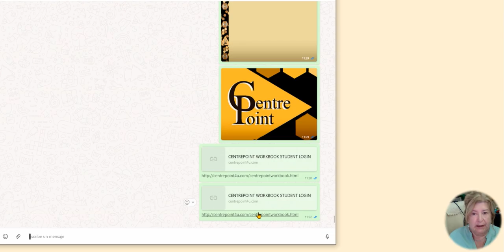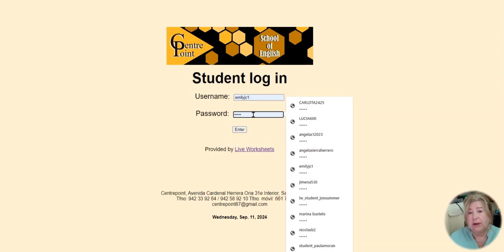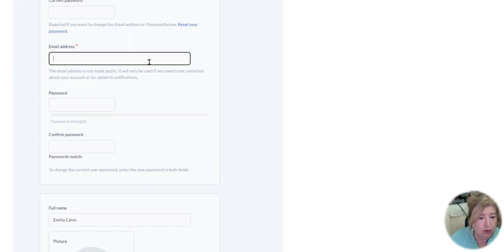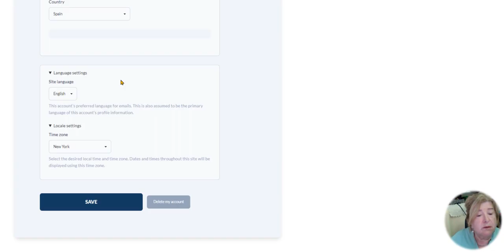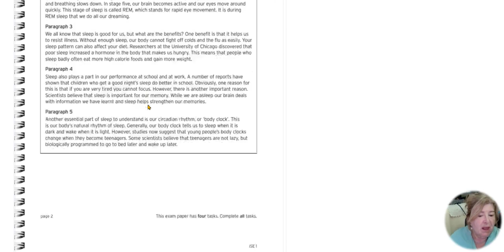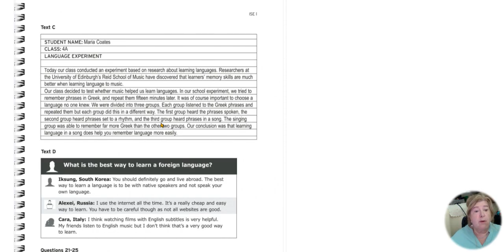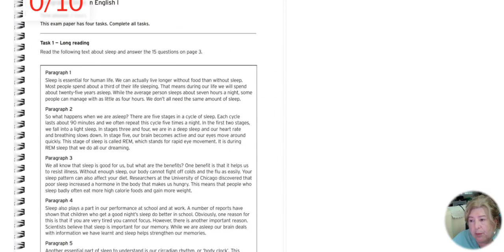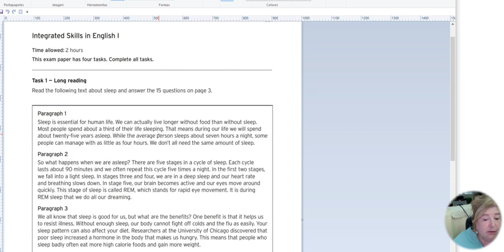Instrucciones para usar plataforma online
Instrucciones para usar la plataforma online gratis para los estudiantes de Centrepoint.